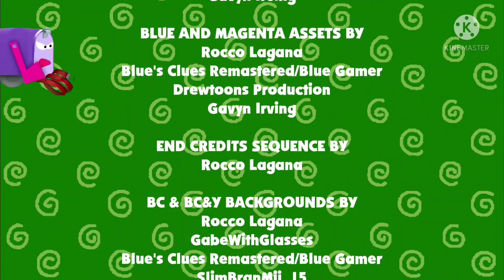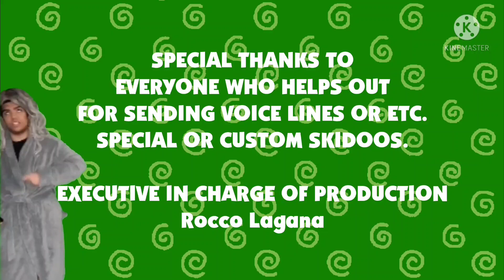Blue's Clues & Rocco: Skidooing Series: (Episode 129: Baskin Robbins)